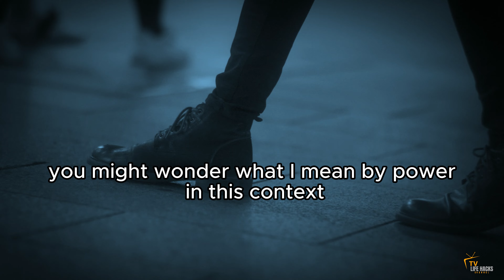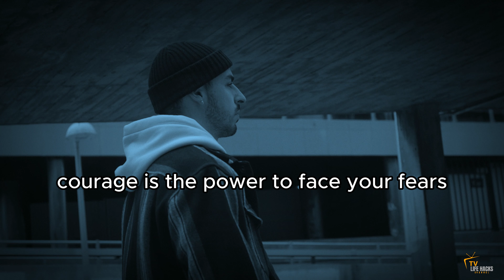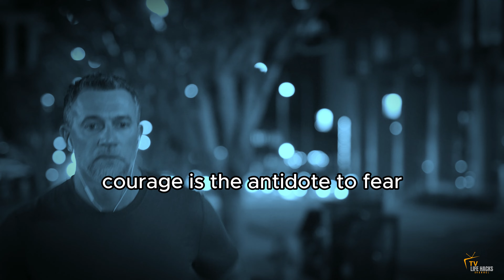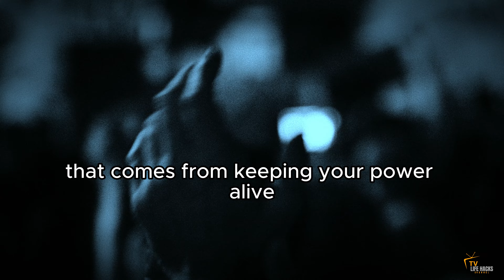Keep Your Power | Motivational Speech | Listen Every Day#motivationalspeech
Dear friend,
I want to talk to you today about a topic that's close to my heart, and I believe it's a subject that holds incredible importance for your life. The title of my speech is "Keep Your Power."